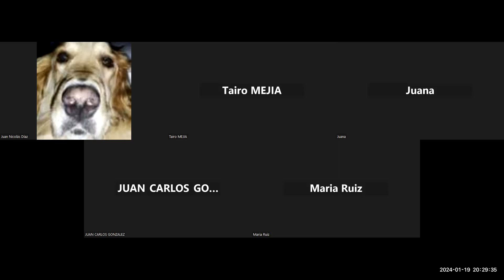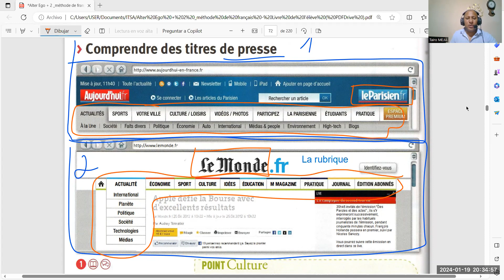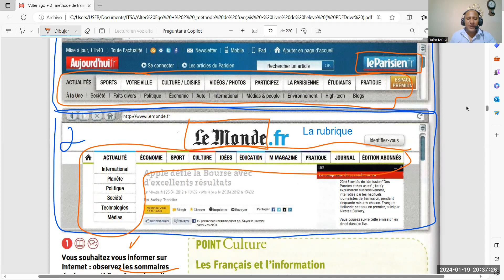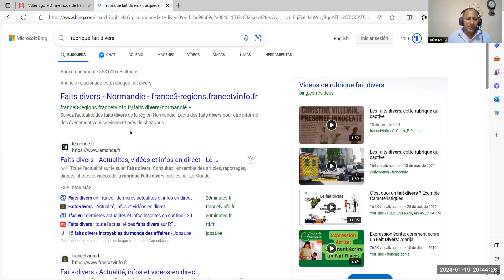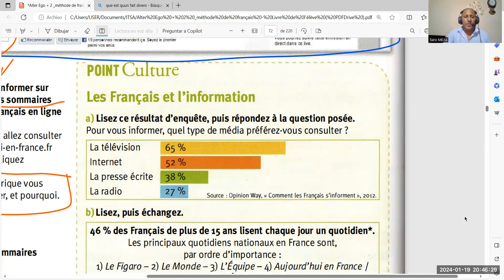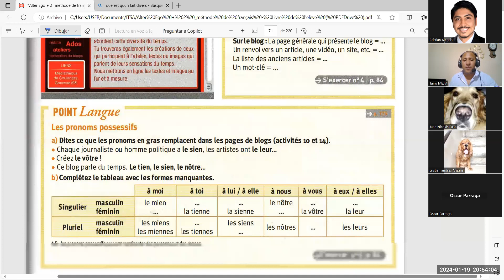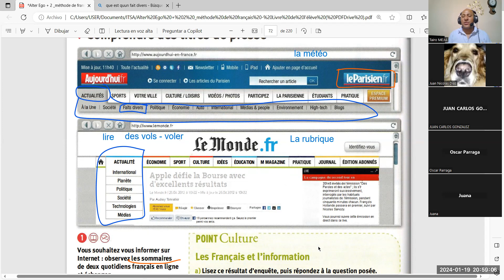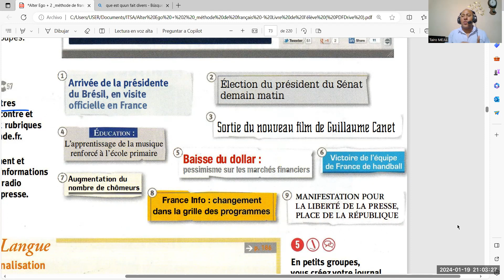Le genre des noms et les tittres de presse - partie 1